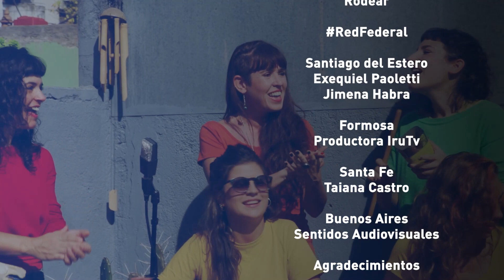La Colmena • Entrevista País Federal (TV Pública)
Entrevista para el programa "País Federal" - TV Pública
Abril 2022

Fragmentos musicales
Samba Malató (Nicomedes Santa Cruz)
Arreglo vocal y de percusión por La Colmena

Baião da Garoa (Luiz Gonzaga)